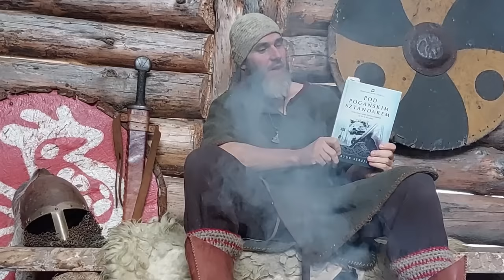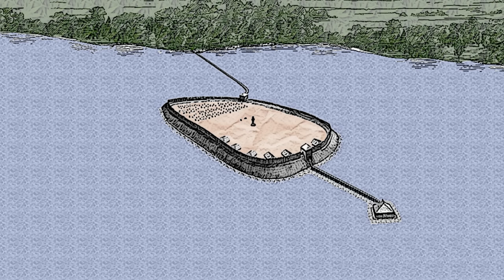Niemcy kontra Słowianie, bitwa pod Łączynem AD 929 - wielkie bitwy średniowiecza, odcinek 10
W tym odcinku wielkich bitew Ziemowit opowiada o starciu pod Łączynem 4 września 929 roku, gdzie wojska niemieckie pod wodzą legatów Bernarda i Thietmara walczyły z koalicją słowiańską Obodrytów i Wieletów.

Spis treści:
00:00:00 Wstęp
00:02:17 Tło historyczne bitwy
00:05:41 Kampania Henryka Ptasznika przeciw Słowianom 928-929
00:07:46 Bitwa pod Łączynem
00:10:32 następstwa bitwy

Mapy wykonał: Irek Matak i dzięki mu za to :)

Dziękuję i do zobaczenia w kolejnym odcinku!
Ziemowit, Prezes Stowarzyszenia Słowian Doliny Wisłoki Palana Gera